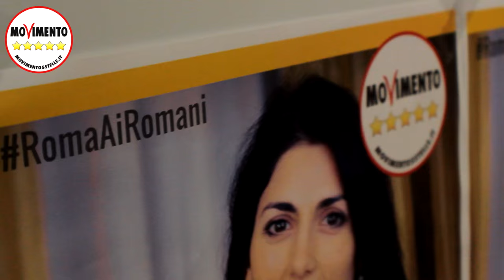VirginiaRaggiSindaco di Roma